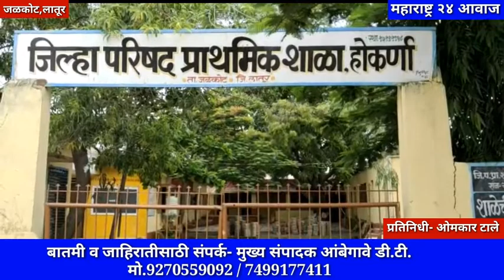आई-बाबा मी 10 वीत 93.20% गुण मिळविलेत, मला शाबासकी कोण देईल? रेणुकासमोर उभा राहीला दु:खाचा डोंगर!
आई-बाबाचे छत्र हरवलेल्या रेणुकासाठी मदतीचा हात पुढे  करा, महाराष्ट्र २४ आवाज न्यूज चॅनलचे आवाहन